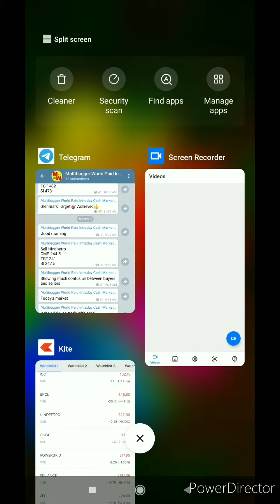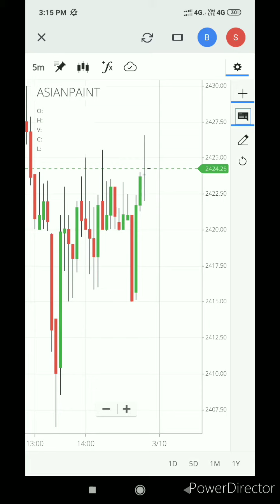Live Intraday Trading Tips Best Telegram Channel for Intraday Tips @MultibaggerWorld Zerodha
What is TPIN | How To Generate TPIN in Upstox | How To Use TPIN in Upstox | Forget TPIN

telegram channel for intraday stock tips